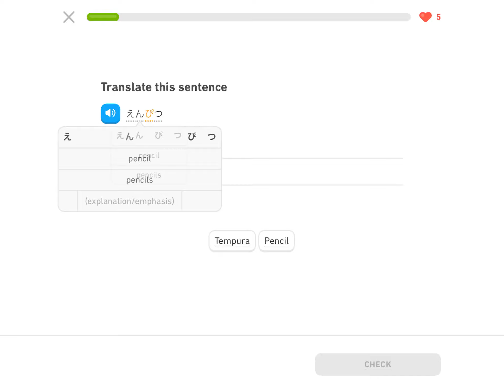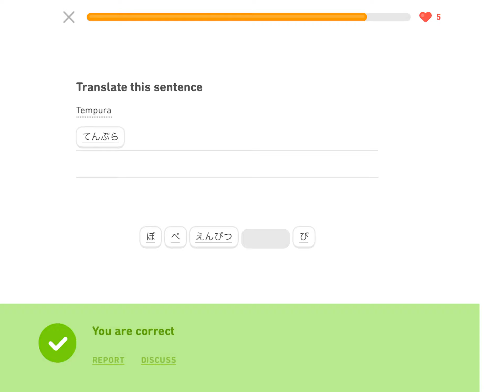BEING CURSED BY DUOLINGO-